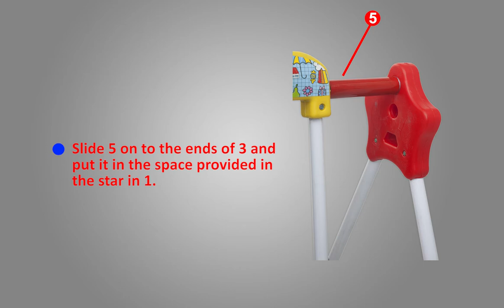Sohum Baby Products Chulbul Swing/Jhoola - Assembly Instructions [BIS Certified]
Assembling instructions of Chulbul Swing by Sohum Baby Products.
It is a portable folding swing which can be used indoors and outdoors by babies as young as 10 months to kids till 5 years.
Very easy to assemble and fold as per your convenience.
Swing features a durable steel frame.
Striped colourful seat adds a decorative touch to this piece of indoor/outdoor furniture.
Seat has belt to secure the child while swinging.
This swing conforms to Bureau of Indian Standards 9873 Part-1; CM/L - 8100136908